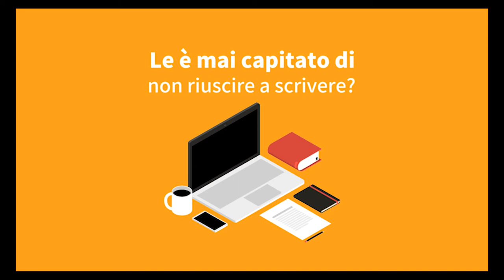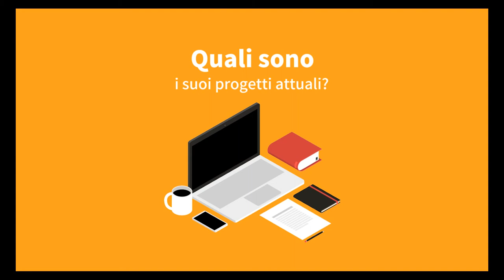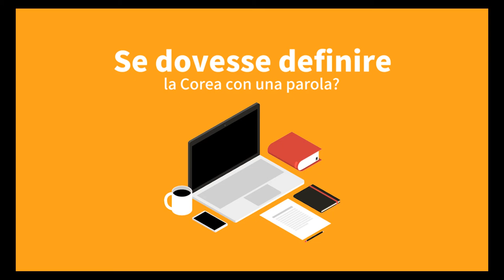interview with the South Korean author HWANG Sok-yong (ITA subtitles)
This is an online interview with the South Korean Author HWANG Sok-yong, uploaded on May 2021. He is one of the most important living authors of Asian Literature and his books have been translated worldwide. This interview has been filmed with the contribution of Korean Literature Translation Institute for the Korean Language students of the University of Naples l'Orientale.